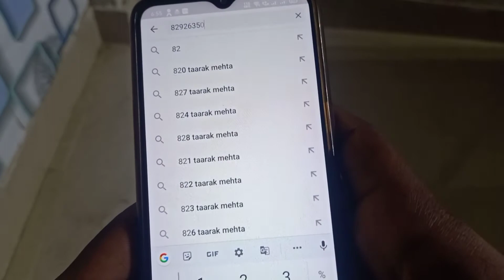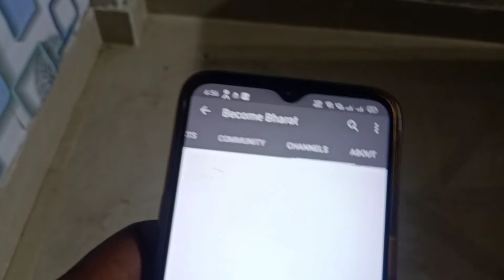अब मोबाइल नंबर से YouTube चैनल को सर्च करे।Mobile number se youtube chanel ko kaise search kare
Hello dosto aaj ki is video me hum janane wale gai ki kaise aap kisi ke bhi youtube chanel kon#Mobile number se search kr sakte hai. Jiase maine @VikashPrajapati YouTube chanel ko search list mae laya ||